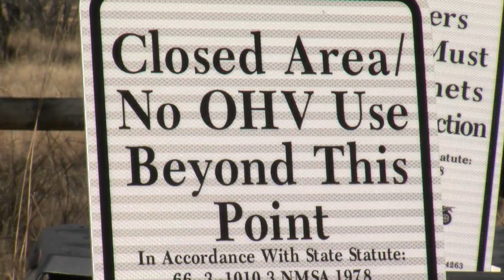Albuquerque Police to crack down on off-highway vehicles on city streets